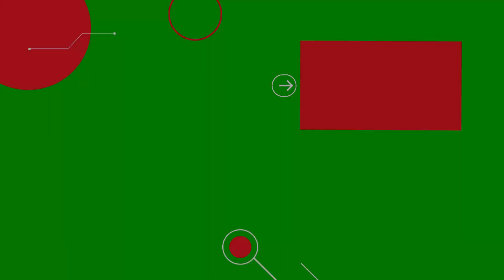Super Smash Bros Ultimate | Modo Arcade | Ruta de Daisy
En esta serie de Videos recorreremos las rutas de todos los personajes de este roaster tan grande que es el de Super Smash Bros Ultimate!
Hoy recorreremos la ruta de Daisy! acompañenos a ver como nos va!